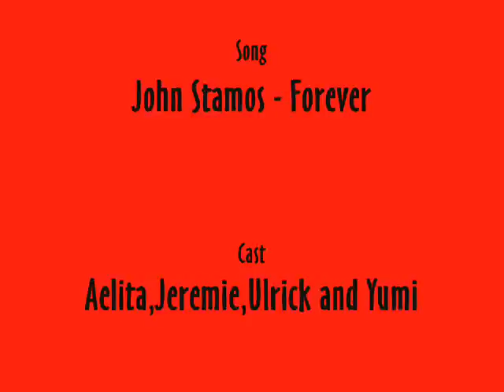Lyoko Love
A Music Video to tell about Aelita Jeremie Yumi And Ulricks love